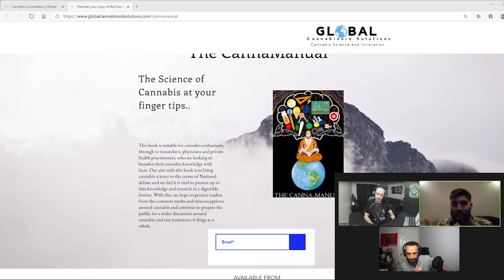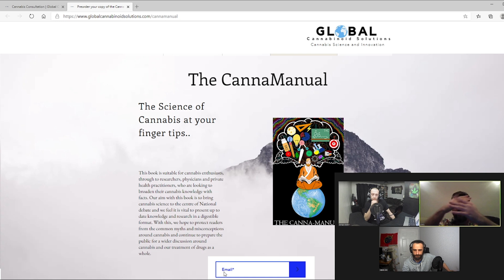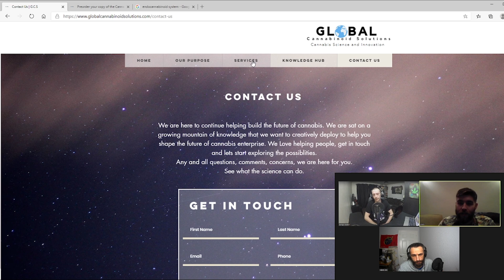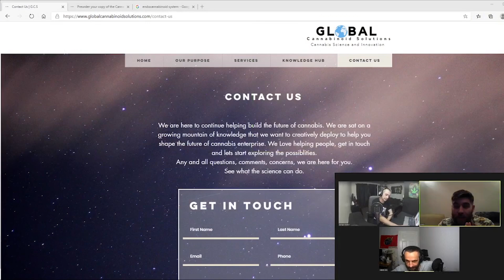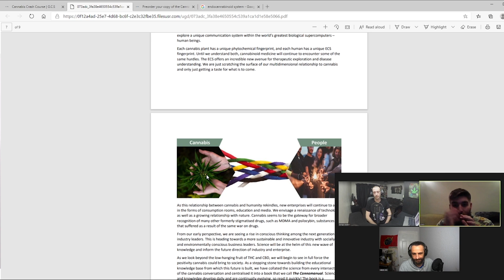The Simpa Life Episode 9: Chris Tasker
Episode 9 of The Simpa Life Podcast features Chris Tasker from Global Cannabinoid Solutions. Chris has worked with the UKCSC, CTA, Teesside Cannabis Club, and the Seed Our Future campaign.

for more content and information.

You can also follow The Simpa Life on Social media.

“The Simpa Life is a media and lifestyle company that seeks to inform, entertain and educate through the creation and curation of alternative thought-provoking content and conversations”